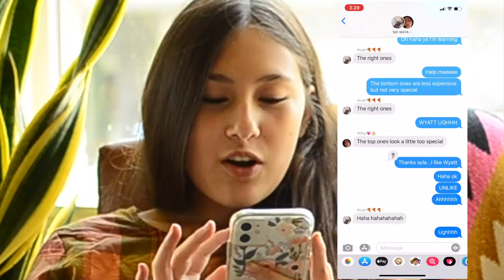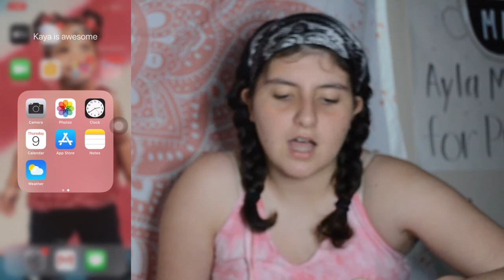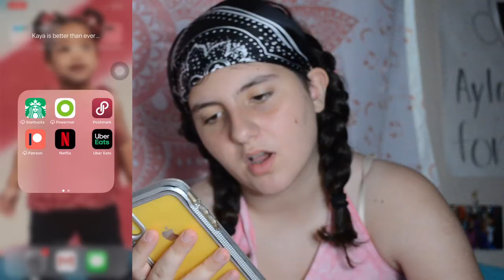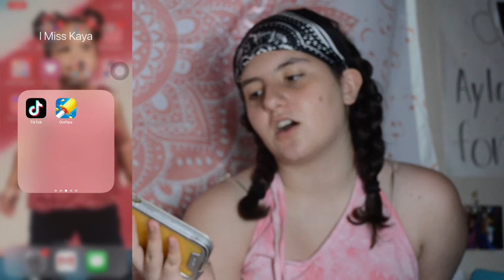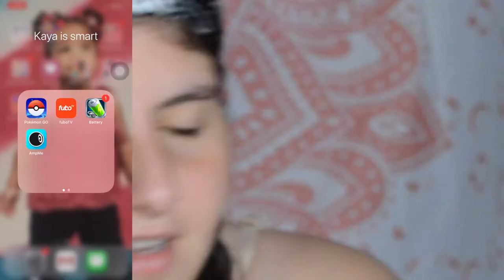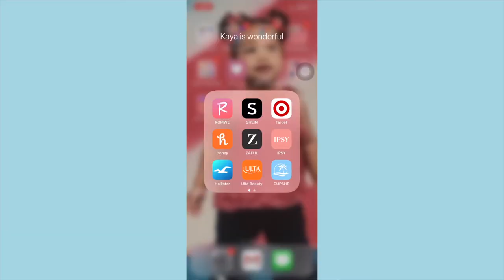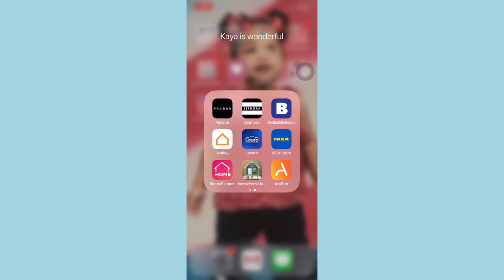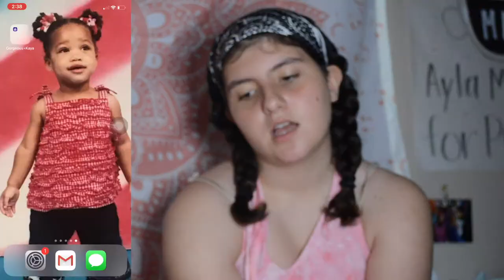WHAT'S ON OUR IPHONES?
Ayla's ig: @real_a.y.l.a
Kaya's ig: kaya_miller